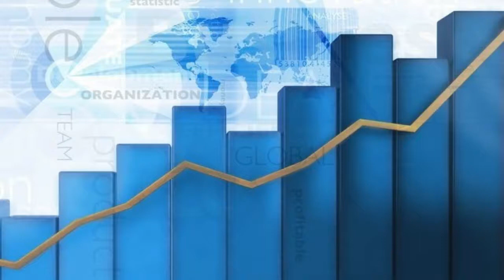Weblify Review * [Weblify Unlimited Account License] Get Traffic with Weblify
The price is going up and the early bird price only exists for you awesome people and now its your turn to take this to the next level.

You get to see how to do everything AUTOMATED

Weblify is the only SEO traffic tool that…
-Builds drag & drop silo sites with pure customization
-Instantly monetizes your site
-Allows you to spin or put in your own articles -Clone and back up your sites 100% customized with the themes & plugins you love
-And a ton more

You get Weblify’s power and now you get to pay a fraction of what we sell it for but only during this launch and while the price will go up after the early bird there is no better time to buy it now than ever.

It’s Time To Make Money With A Powerful Tool!